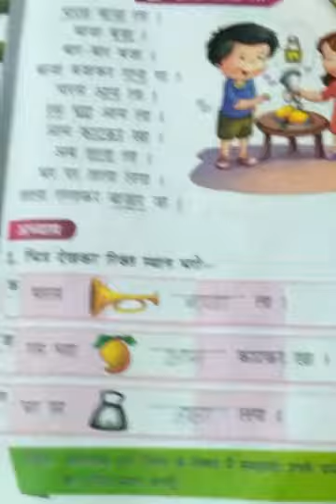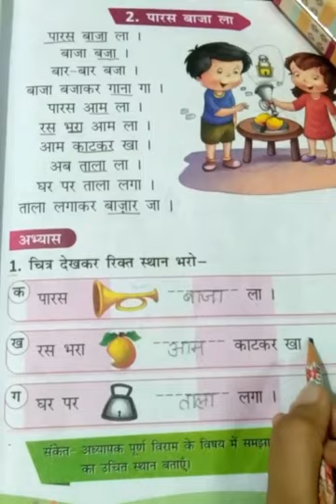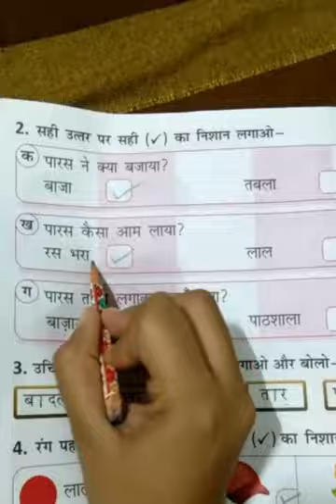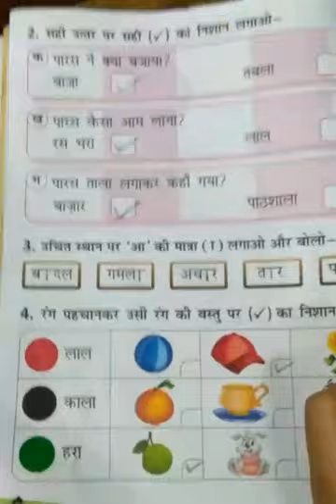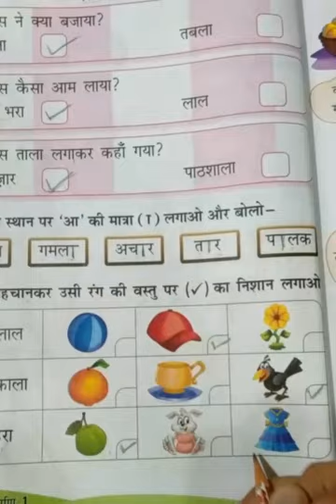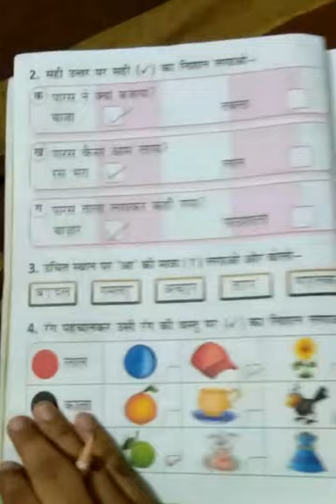पारस बाजा ला Revision part 2